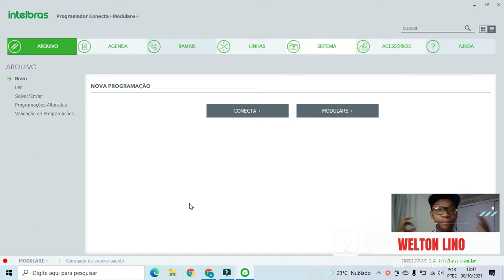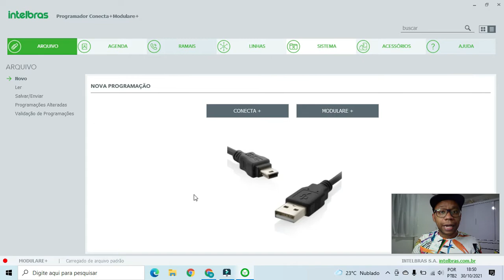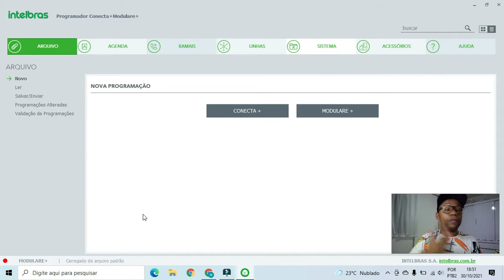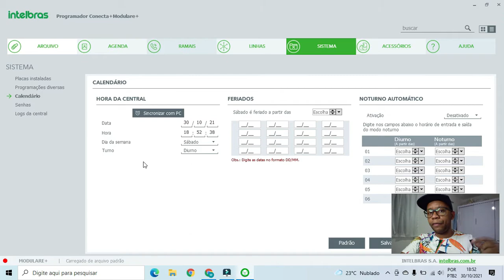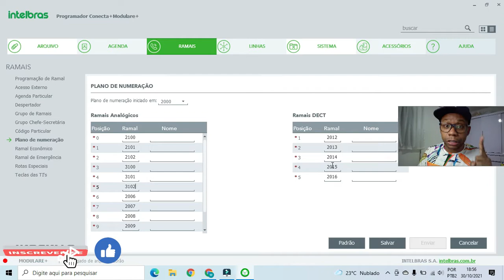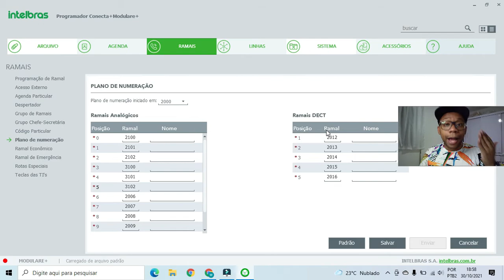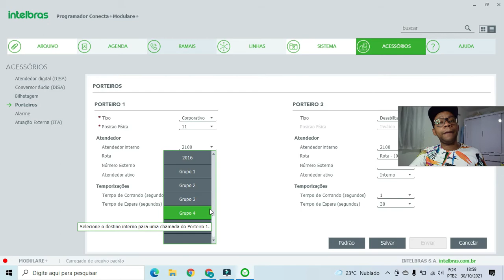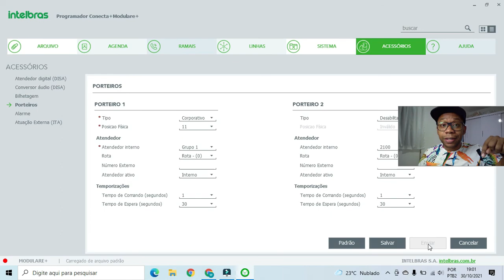COMO MUDAR OS NÚMEROS DOS RAMAIS MODULARE MAIS E CONFIGURAÇÃO PORTEIRO - TECHSERVICEONE WELTON 💡⚙️.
Você por várias vezes já se perguntou como criar partições nas centrais PABX conecta e modulare mais , hoje vou te mostrar do zero como você vai fazer essa configuração no modo TECH e ainda vou te ensinar como configurar ramais de porteiro nas centrais, mas fica até o final do vídeo.